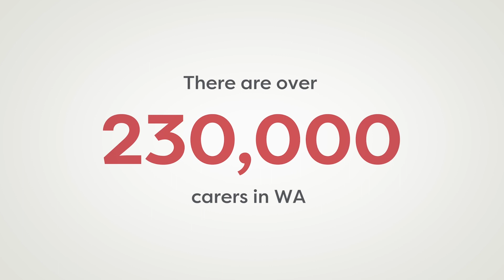Carers WA Ukrainian